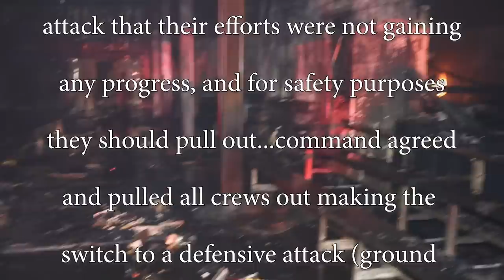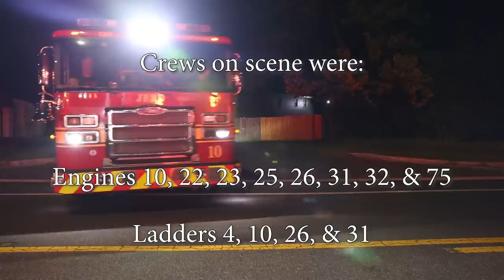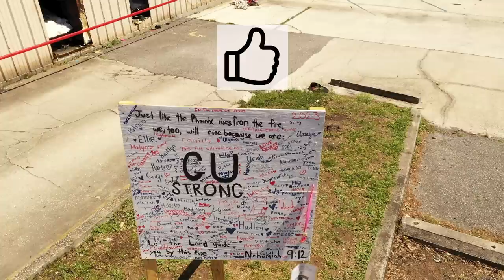Jacksonville Fire Rescue Department responds to gymnasium commercial building fire on westside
JFRD responded to a reported commercial building fire which turned out to be a gymnastics gymnasium just before midnight.

Crews arrived on scene to heavy fire from the warehouse style building.  An  offensive attack was initiated in an attempt to save half the building, but crews inside determined the growth of the fire was stronger than their efforts and pulling out of the structure was the safest decision with no life hazards.

From there a defensive attack was orchestrated by command using ladder pipes,  ground monitors, and deck guns.  To which the fire was knocked down and then mopped up.

Please be advised...this radio audio is NOT in sync with the video, but we included much of the audio so you can listen to command run this fire and orchestrate a safe ending.

No injuries were reported from this fire...unfortunately, despite our best efforts, this building was a complete loss.

The cause of this fire is being investigated by the state fire marshal at this time.

To see our gallery of still images from this fire go to our flickr account...

Don't forget to:

 hit "Like"